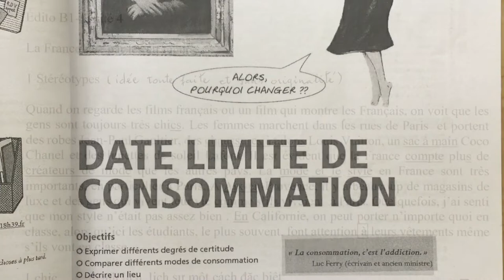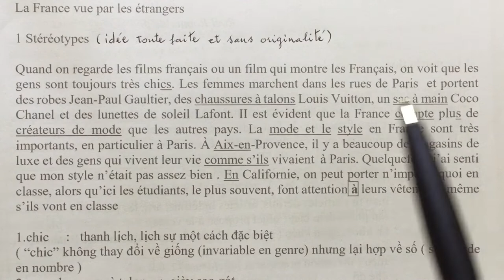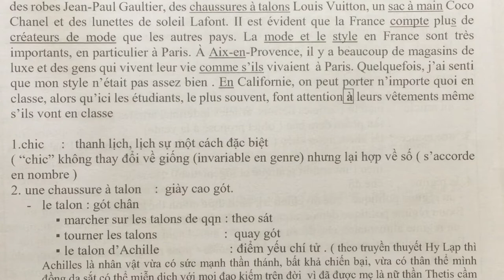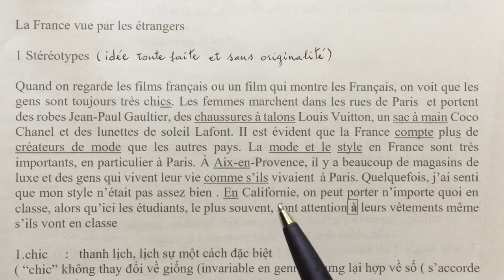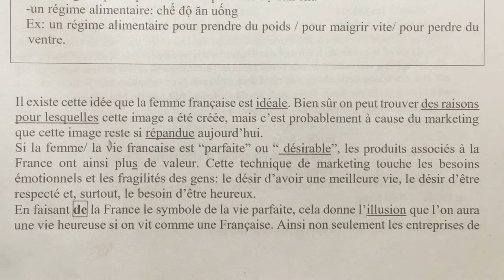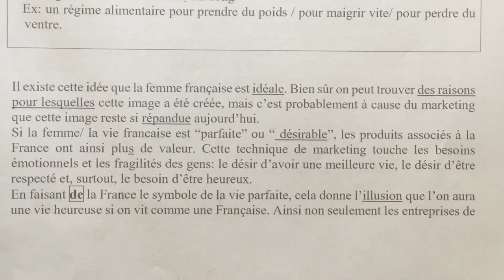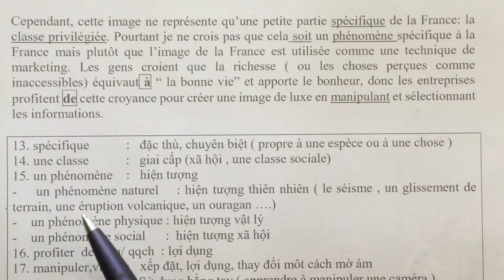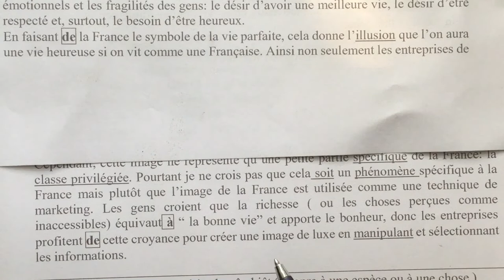# 146- Édito B1 - Unité 4 - La France vue par les étrangers - Nước Pháp dưới mắt người nước ngoài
Étudier_le_vocabulaire _français
tieng_phap_trinh_doA1_ A2
Bài học bổ sung cho các học viên đang sử dụng giáo trình Édito A2